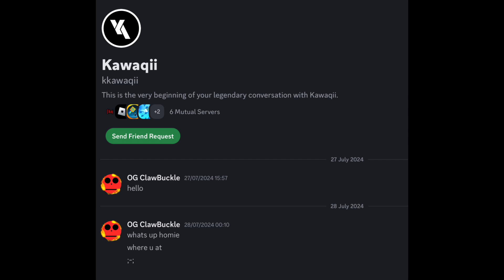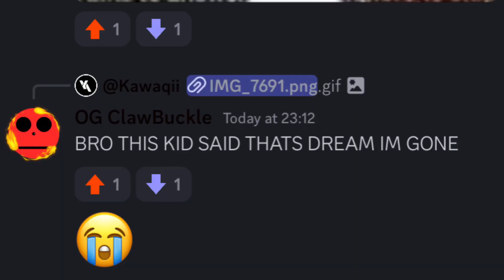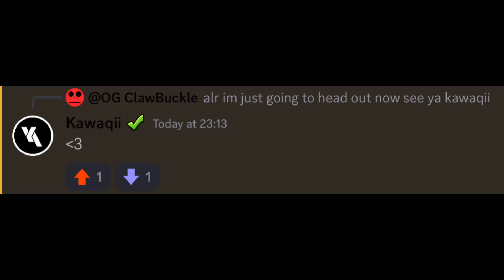another crossover video but it’s geometry dash (ft.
video entirely edited by me

if you want to see content like this, then subscribe to my YouTube channel and turn on the notification bell to all on my YouTube channel, so that u will receive a notification for every new video I upload to this channel

also check out my teespring merch store! its got my own merchandse like clothing, stickers, mugs and everything! u can buy them if u want, but just think which one is amazing and u can order it to your place

stay epik 👍❤️